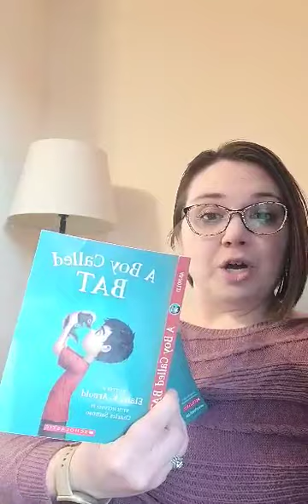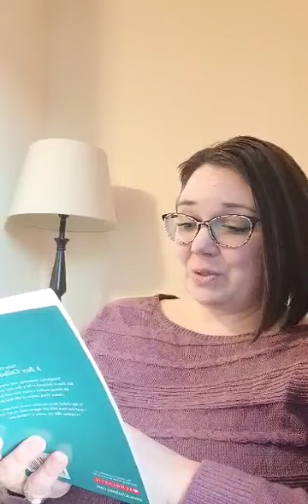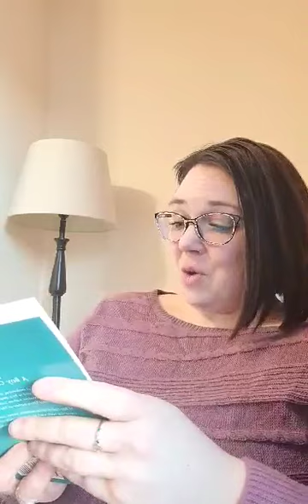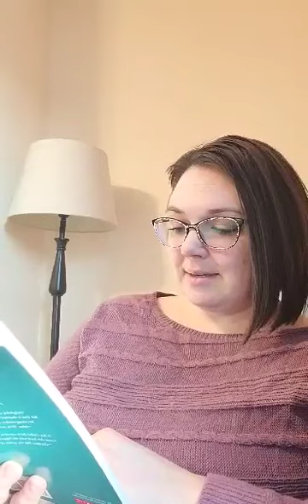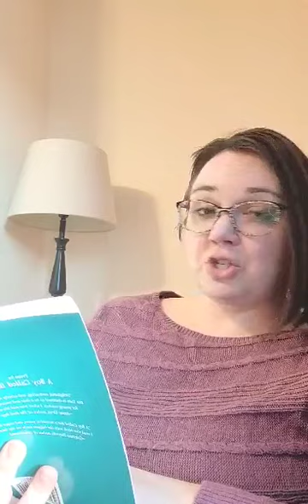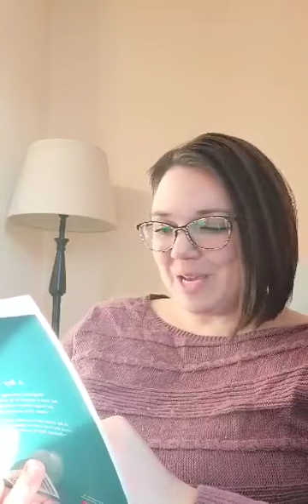A Boy Called Bat Chapter 7